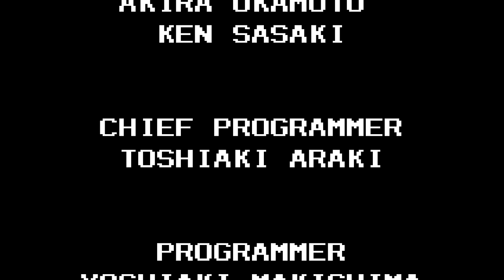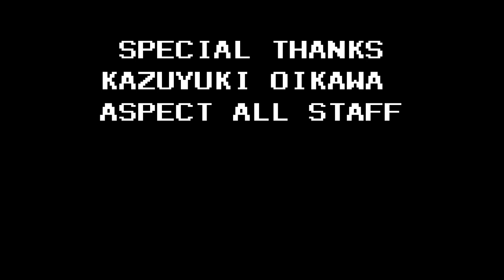Sonic Blast - Game Gear (Sonic playthrough) (recorded 2023-02-19)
I have a copy of the game for Game Gear but got a new gaming PC and wanted to test how well everything plays on it for convenience.

During this playthrough I played through the whole game as Sonic, getting all the Chaos emeralds.